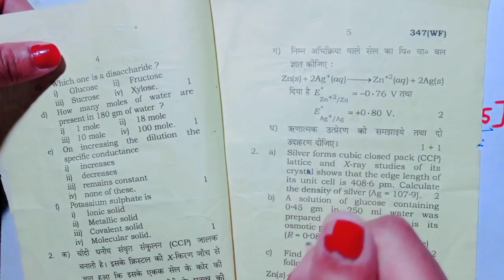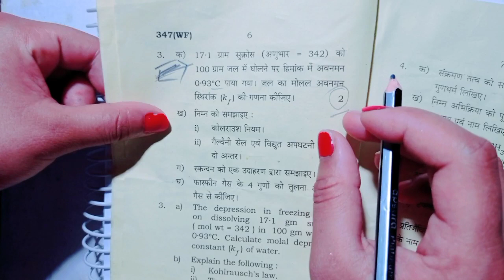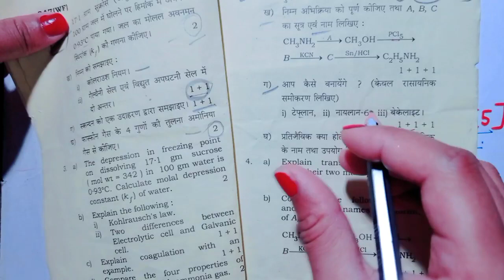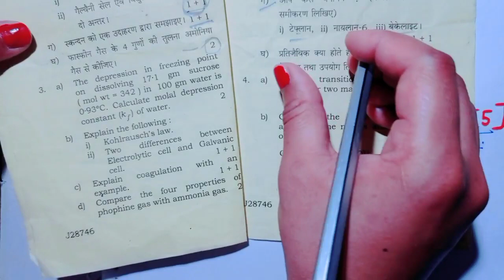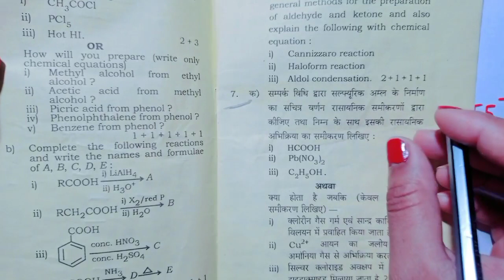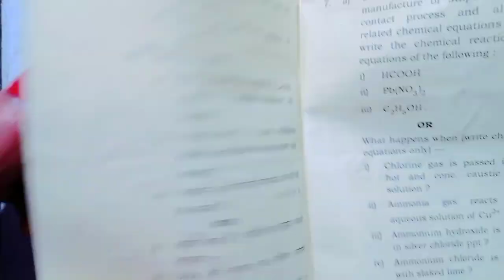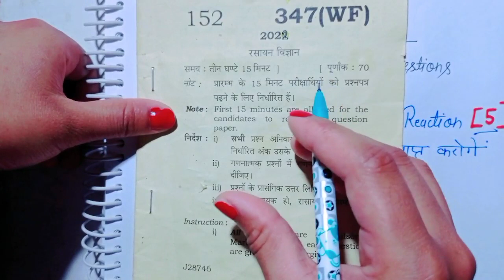11 अप्रैल 12th रसायन विज्ञान का वायरल पेपर 2022 यूपी बोर्ड एग्जाम ,12th chemistry paper board exam